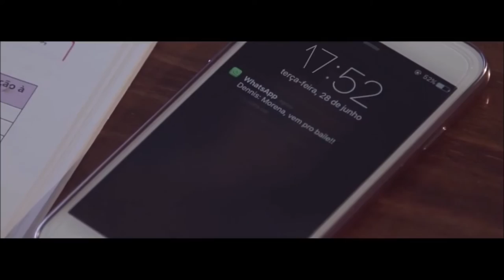20 Músicas !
FACE: Annie Sanches
SNAP: nanii_snetto

Beijos